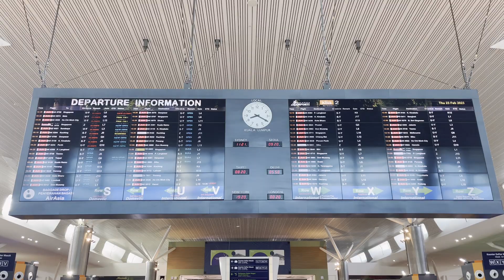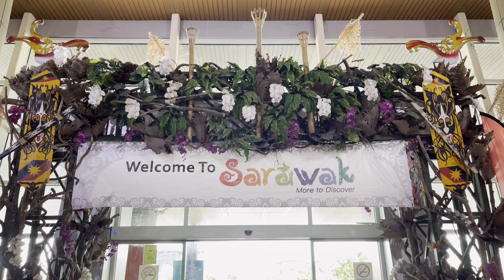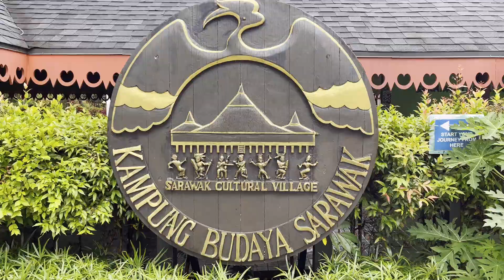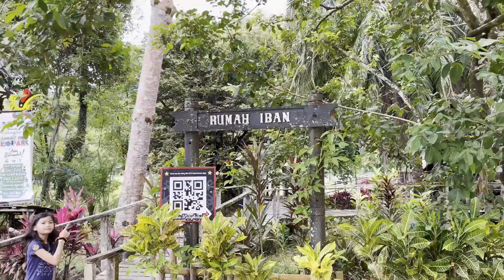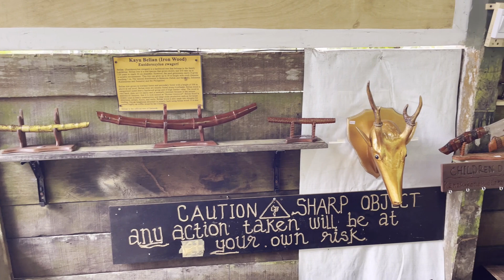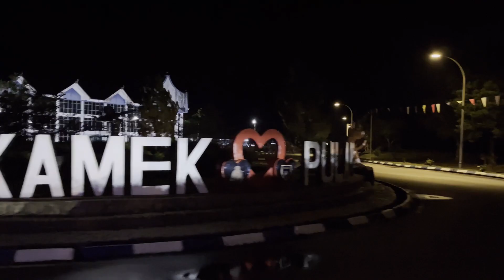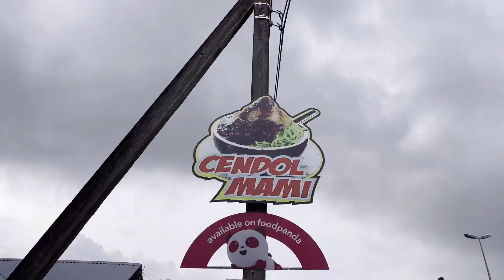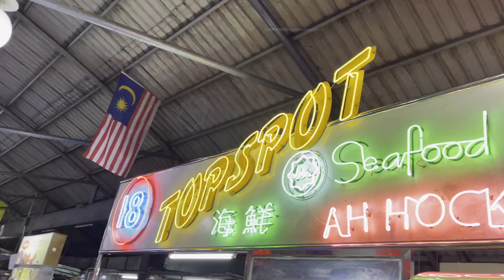Trip 4hari 3malam ke Sarawak familyvlog jalanjalancarimakan #2023